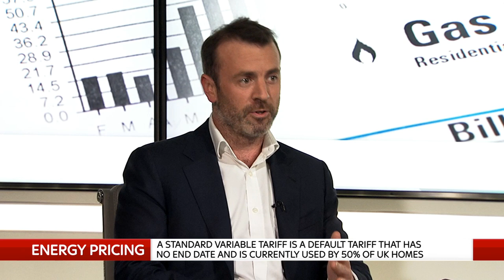Energy pricing shakeup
Ian spoke to Stephen Fitzpatrick, CEO of Ovo Energy, about British Gas' decision to scrap defaulting to Standard Variable Tariffs.